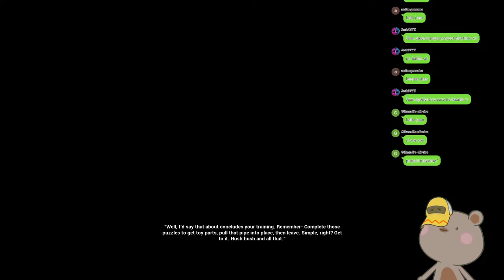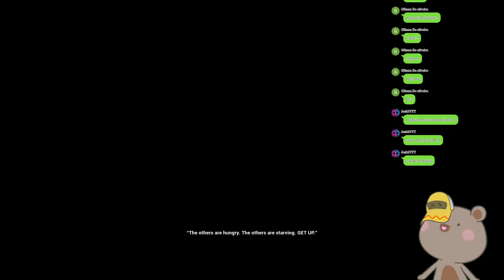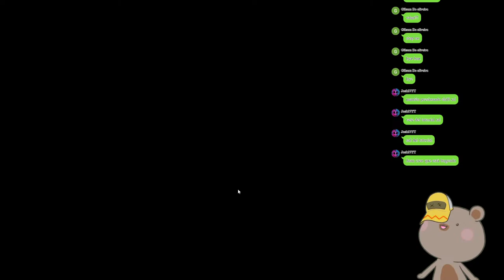Juan Plays -【Project Playtime】Lets get toyed with...in a good way!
Buenas Buenas MOFOS!

I am Juan, a brown Beartuber!
I have no idea what happened to me, I was a simple salaryman one night and woke up a teddy bear in the morning!
The only thing that didnt changed was my passion for gaming, so here I am!

I translate Kson's tweets to spanish using the ksonES hashtag, I upload art here and there y also post new about my streams!

If its a bit to hot for YouTube, then it goes here, most of my videos in here are in English!

Are you feeling generous and want to give me a hand, click that link, thanks A BUNCH!

The simple fact of you being here means a lot to me, I truly appreciate it!!!